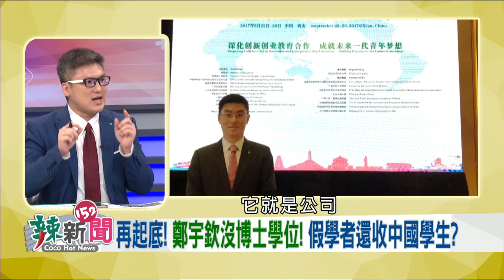【辣新聞精華】踢爆假冒捷克學者！ 台諜大戲全漏洞！2020.10.13